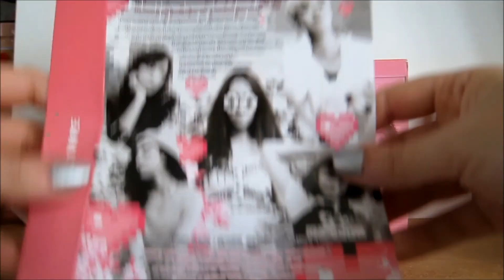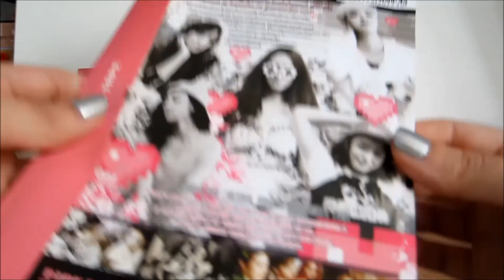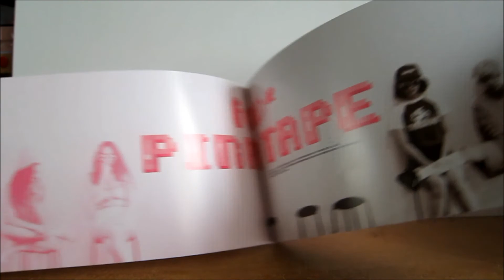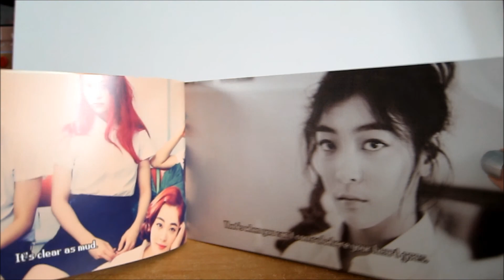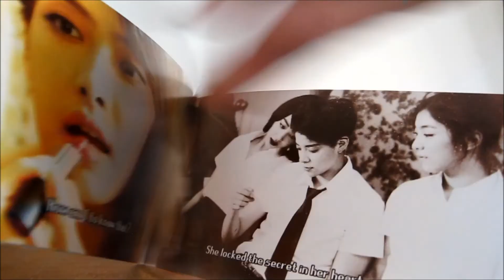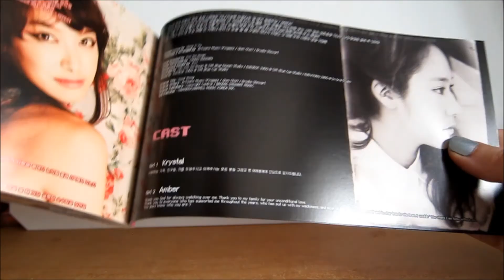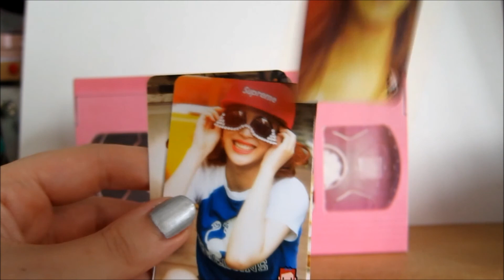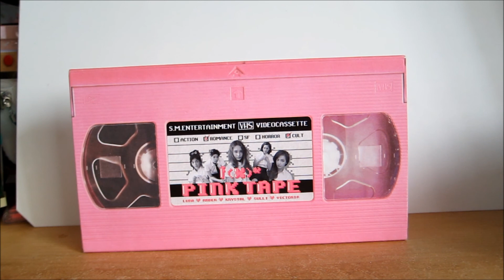f(x) - Pink Tape CD Unboxing & Review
An unboxing & review video of G-Dragon's One Of A Kind [Bronze Version] Album.

Tracklist:
1. Rum Pum Pum Pum
2. 미행 (그림자; Shadow)
3. Pretty Girl
4. Kick
5. 시그널 (Signal)
6. Step
7. Goodbye Summer" [Amber, Luna, Krystal Feat. D.O. of EXO-K]
8. Airplane
9. Toy
10. 여우 같은 내 친구 (No More)
11. Snapshot
12. Ending Page

CD bought with my own money.